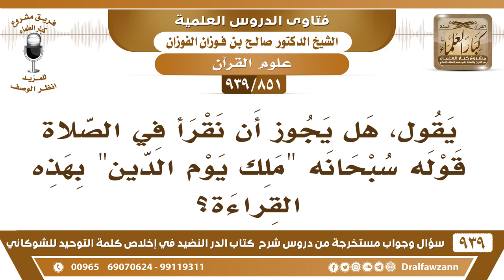[851 -939] هل يجوز أن نقرأ في الصلاة قوله سبحانه "ملك يوم الدين" بهذه القراءة؟ - الشيخ صالح الفوزان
-[851 -939] السؤال: يقول، هل يجوز أن نقرأ في الصلاة قوله سبحانه "ملك يوم الدين" بهذه القراءة؟
الجواب: لا يا أخي إذا كان أهل البلد معتمدين قراءة من القراءات السبع فيجب أن تقرأ بها، إذا كنت إماما أما إذا كنت منفردًا تقرأ بقراءة أخرى صحيحة لا بأس وأما الإمام لا، يقرأ بقراءة أهل البلد ولا يشوش عليهم.
للاشتراك في قناة الشيخ صالح الفوزان

للاستفسار والإقتراحات والدعم
رئيس الفريق
لمشروع كبار العلماء